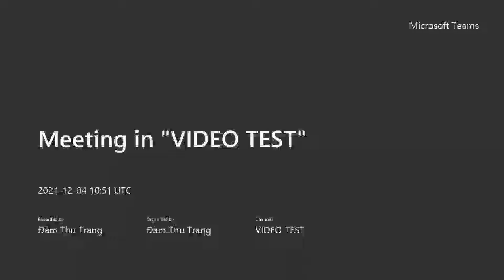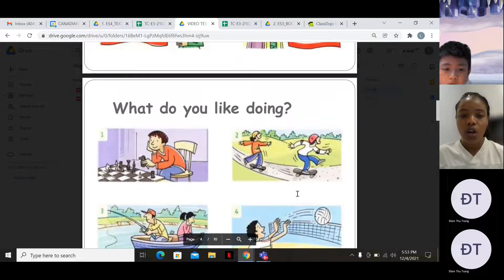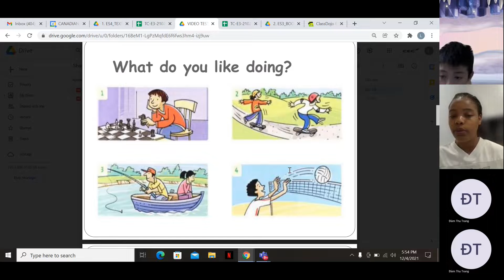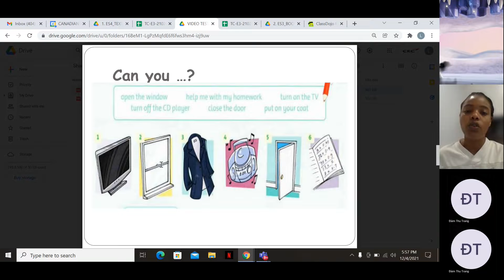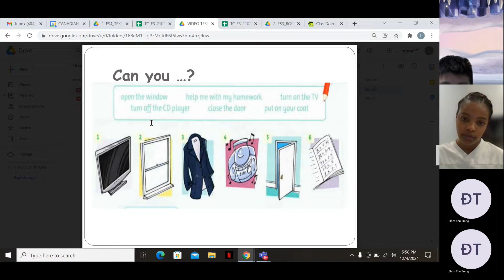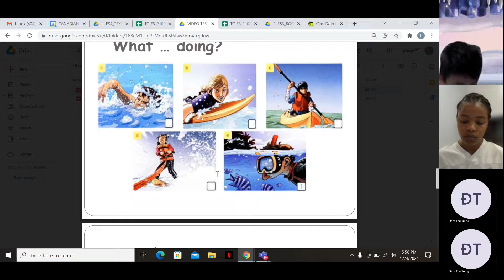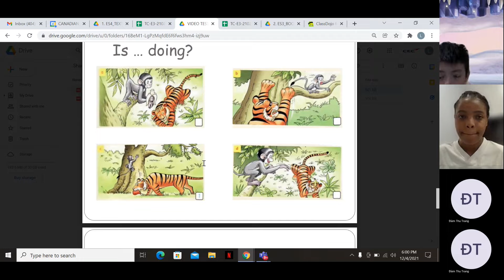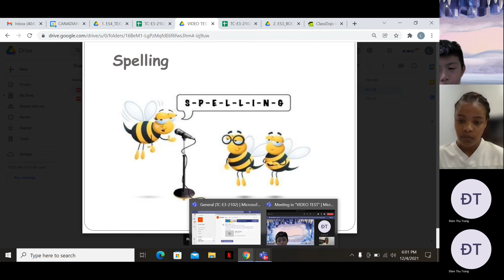CEC Timescity_TC-E3-2102_Video test 1_Khánh Nam